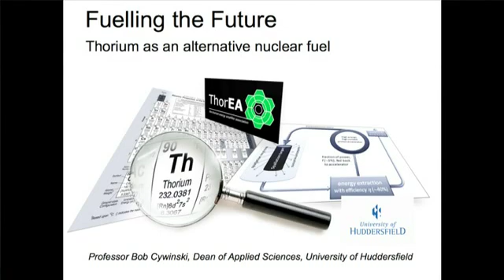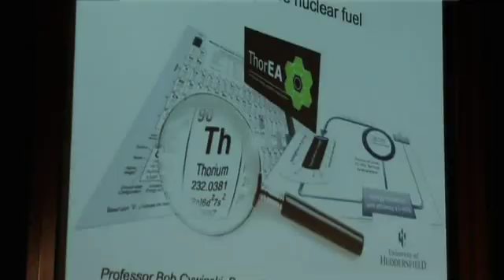Fuelling the future: Robert Cywinski at TEDxHuddersfield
Professor Robert Cywinski is Dean of Applied Sciences at The University of Huddersfield. His principal field of research is the application of neutron scattering, muon spin relaxation, and x-ray synchrotron techniques to the study of magnetic and superconducting properties of alloys and compounds, although he also uses similar techniques in the study of materials of biological, chemical, engineering, palaeontological and archaeological importance. In addition to a illustrious career as scientist and academic, Bob actively promotes the public understanding of science and has made a number of science movies, three of which have featured Lord Robert Winston and Professor Sir Patrick Stewart OBE., and one in which he stars as the "Quantum Cowboy".
Physicists at the University of Huddersfield have proposed an alternative nuclear future based upon innovative technology that has inherently higher safety margins than conventional reactors; that is low waste; that does not include plutonium as part of its fuel cycle, that is intrinsically proliferation resistant; that can effectively burn legacy radiotoxic waste; and is both sustainable and cost effective because it utilises thorium rather than uranium as nuclear fuel.